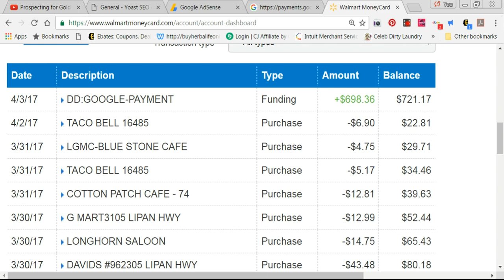Making Money on Youtube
This is my first of I hope many checks from Youtube for the work on my channel I will take this money and invest in a better camera and mic so as to really improve my videos above are some links to cameras I will be purchasing .Please like and share and visit my new watch it evolve over time and please send feedback to help me get better.